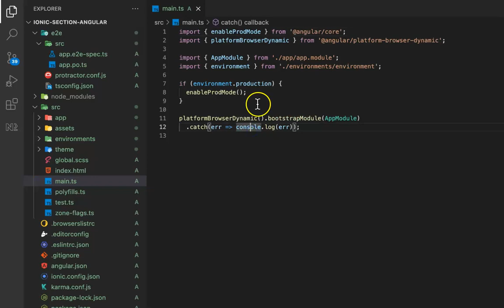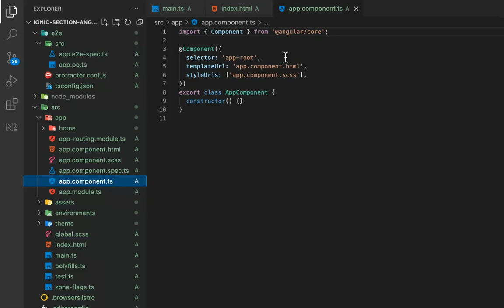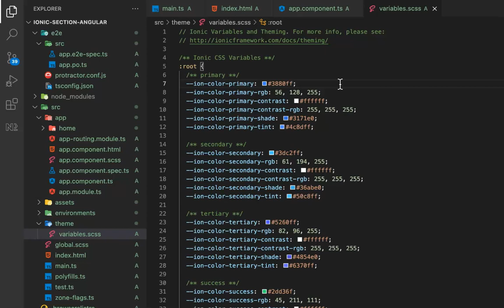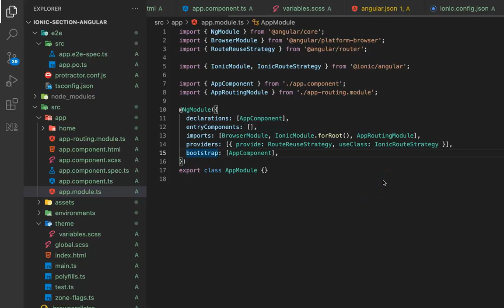Apprendre IONIC Section 5 5 3 Analyser le projet créé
La vidéo "Apprendre IONIC Section 5 - 5.3 Analyser le projet créé" est une leçon du cours en ligne "Apprendre IONIC" qui se concentre sur l'analyse d'un nouveau projet IONIC créé en utilisant Angular.
Dans cette section, la vidéo explore le projet IONIC créé dans la section précédente et fournit des explications détaillées sur les différents fichiers et dossiers qui composent le projet. Elle explique également les différentes parties de l'architecture d'Angular utilisée dans le projet.
La vidéo montre des exemples de code en direct et fournit des explications détaillées sur la façon dont Angular est utilisé pour créer des composants, des services et des modules dans le projet. Elle explique également comment ces éléments fonctionnent ensemble pour créer une application IONIC.
La vidéo est destinée aux personnes qui cherchent à se familiariser avec le développement d'applications mobiles à l'aide du framework IONIC et Angular. Elle convient aux débutants et aux personnes ayant une certaine expérience en programmation qui souhaitent se perfectionner dans l'utilisation de ce framework. Elle permet de comprendre la structure d'un projet IONIC créé avec Angular et fournit des explications détaillées sur les différents fichiers et dossiers du projet.